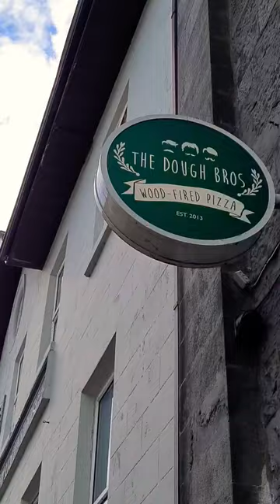Voted #37 Best Pizza in the World/No.1 in Ireland/#16 in Europe 2022/Dough Bro's Galway/Ireland Vlog